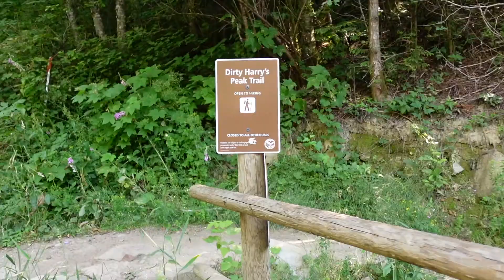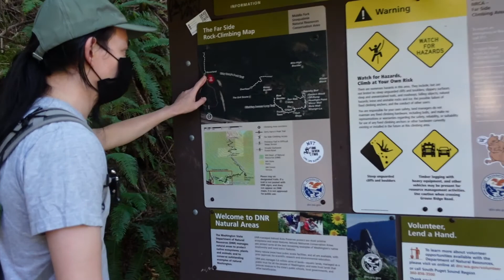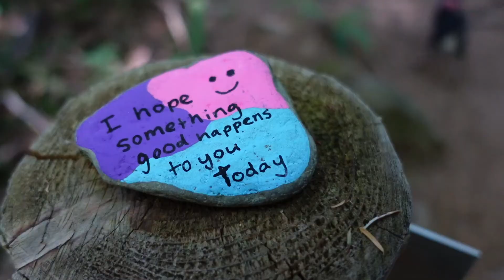Seattle Summer Hike | Dirty Harry's Balcony | 1st Fam Outing in a LONG time!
For 1.5 years, our family practiced social distancing and cancelled all plans. We only got together after getting vaccinated. For our rescue pup Amumu's 6th birthday, we took advantage of the beautiful weather in Seattle and hiked Dirty Harry's Balcony in early July. Our group unfortunately got split up in the middle due to it being rocky and having lots of switchbacks. Nevertheless, the views were absolutely gorgeous at any angle.